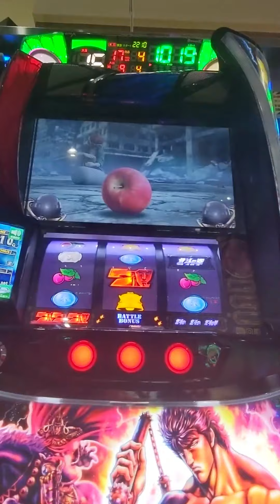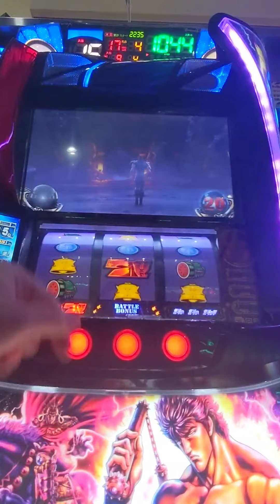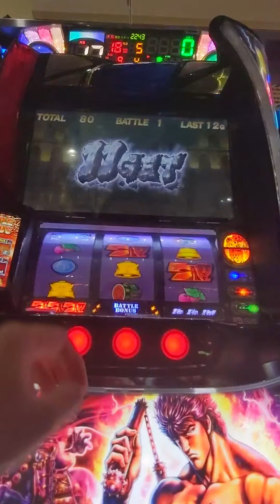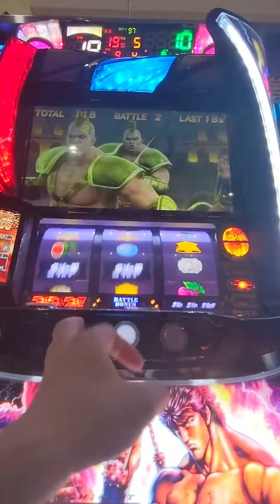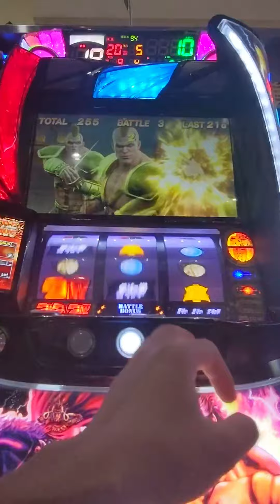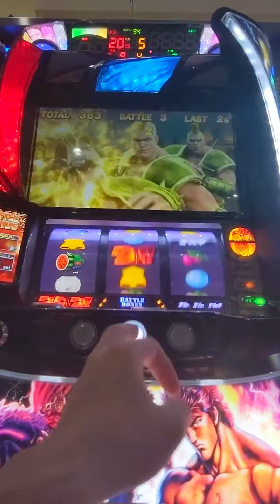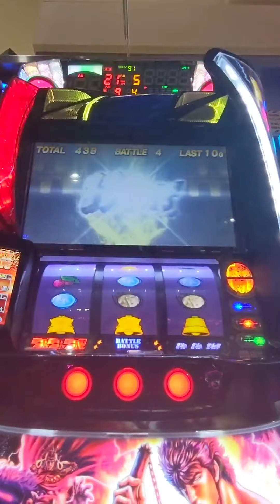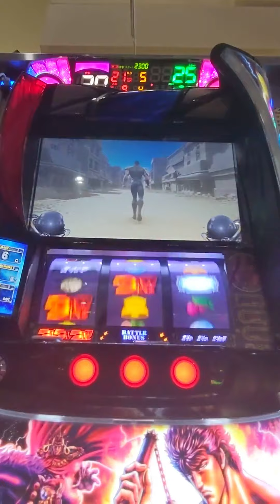Slot #132 Fist of the North Star #20240612 | Pachislot Activity Diary - NgDinhNha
スロット #132 北斗の拳 #20240612 | パチスロ稼働日記 - NgDinhNha